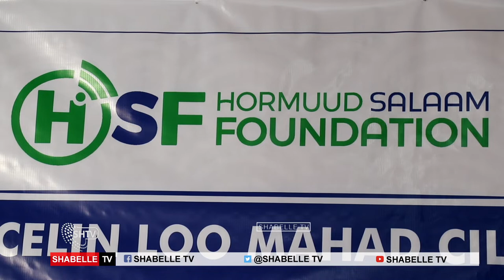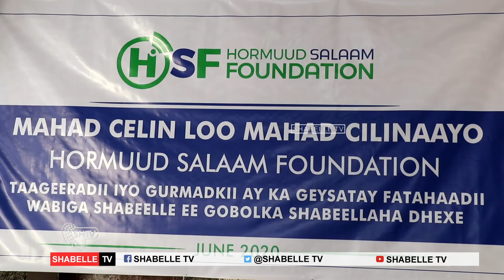Kulan Loogu mahad celinaayay Hay’adda Hormuud Salaam Foundation oo ka dhacay Magaalada Muqdisho.